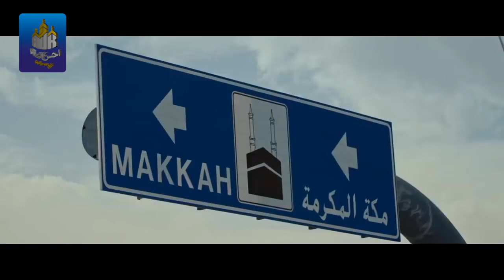"The Perfect Gift for Hajj and Umrah Pilgrims 🕋🎁 | Ahsan ul Kalam Mualim Hajj & Umrah Device:"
Ahsan ul Kalam Mualim Hajj & Umrah Device is a thoughtful and practical gift that enhances the pilgrimage experience for loved ones. Its user-friendly interface provides essential information, translations, and guidance for a smoother, spiritually enriching journey. By gifting this device, you're sharing love and strengthening spiritual connections while ensuring a meaningful experience for those embarking on Hajj or Umrah.

🚚 Shipping : Free Delivery All Over The Pakistan.

𝗝𝗼𝗶𝗻 𝘂𝘀 𝗶𝗻 𝘁𝗵𝗶𝘀 𝗺𝗶𝘀𝘀𝗶𝗼𝗻 𝘁𝗼 𝗯𝗿𝗶𝗻𝗴 "𝗻𝗮𝗳𝗮 𝗱𝗼 𝗷𝗮𝗵𝗮 𝗸𝗮" 𝘁𝗼 𝗲𝘃𝗲𝗿𝘆𝗼𝗻𝗲!

(Features)
✅ All Duas for Hajj & Umrah
✅ Live khutba Hajj from Arafat via FM
✅ Live prayers from Harmaen via FM
✅ 3.5mm Jack
✅ FM Radio
✅ Graphical Keys
✅ Lightweight Design
✅ High-Quality Voices
✅ 35 Buttons
✅ Best for Travelers
✅ Your Perfect Umrah Partner
✅ Step by step prayer guide
✅ Perfect Hajj and Umrah partner.

✔️ مرحلہ وار دعا گائیڈ
✔️ حج اور عمرہ کی تمام دعائیں
✔️ ایف ایم کے ذریعے عرفات سے براہ راست خطبہ حج
✔️ ایف ایم کے ذریعے حرمین سے براہ راست دعائیں
✔️ مسافروں کے لیے بہترین
✔️ کامل حج اور عمرہ پارٹنر